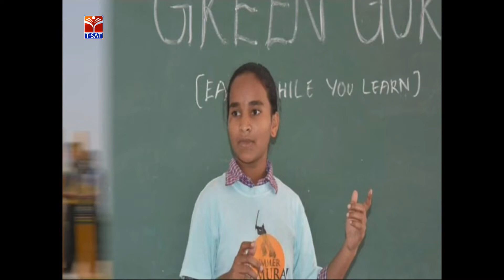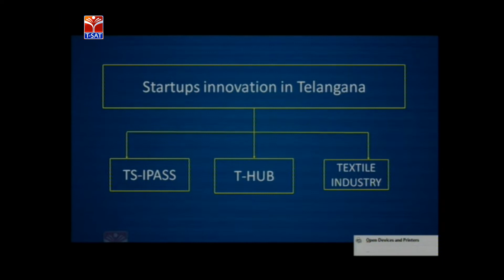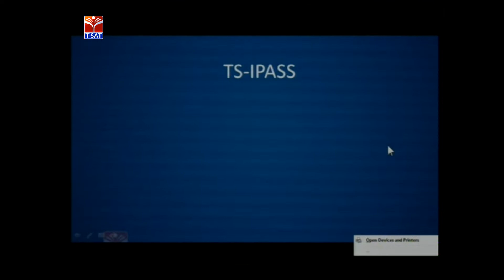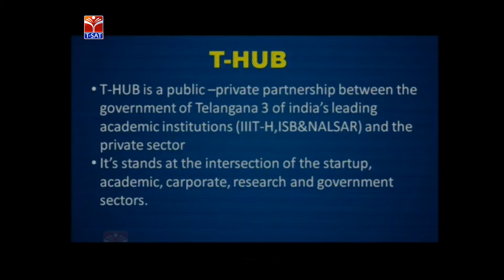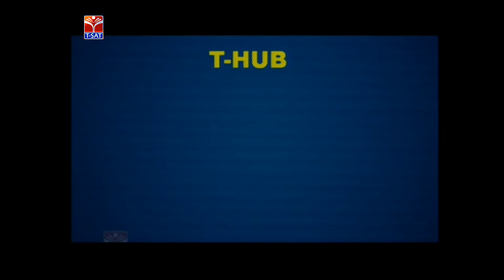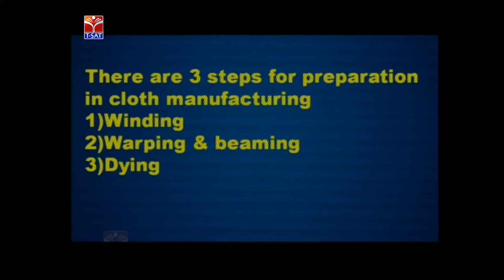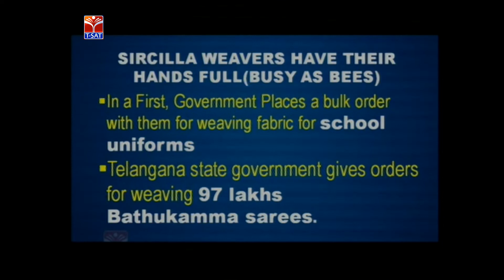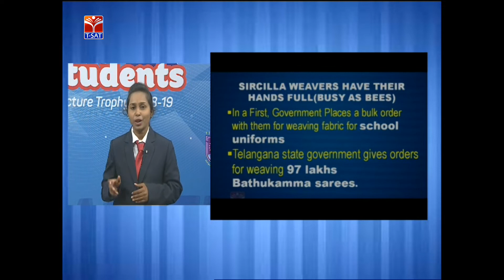TSWREIS || Why the Govt of Telangana Investing on Startups & Innovation ? || Live With V. Maheshwari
SoFTNET T-SAT || TSWREIS || Commerce - Why the Govt of Telangana Investing on Startups & Innovation ? || Live With V. Maheshwari